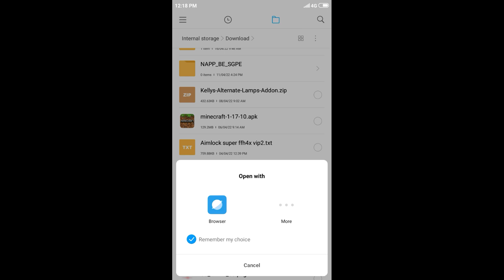How To Install SHADERS In Minecraft Pocket Edition 1.18 | MCPE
Description

How To Install SHADERS In Minecraft Pocket Edition 1.18 | MCPE | 1.18

BestShadersForMinecraftPe BestShadersForMinecraft​​​ MinecraftPeShaders​​​ MinecraftShaders2021 MinecraftBestShaders​​​ ShadersForMinecraftPe​​​ BestMinecraftShaders​​​ MinecraftShaders mcpeshaders​​​ minecraftshaders​​​ Top5BestShadersForMinecraftPe​ no lag shaders minecraft pe no lag shaders no lag shaders mcpe minecraft pe shaders for low end devices top 5 best shaders for mcpe no lag mcpe top 5

Top 3 bsl Shaders For Minecraft Pe ! No Lag Shaders Mcpe In this video I'm going to show you Top 3 bsl Shaders For Minecraft Pe ! No Lag Shaders Mcpe Some take for you👈 👆👆 .LIKE. 10 🔻Important video's😏 Minecraft new version👇👇 Minecraft shader for low and device Minecraft Of Mod - All Credits Goes To Their Respective Creators So Please If You Creator Of Any Mod Let Me Know I Will Definitely Respect You And Give You Full Credit As Per Your Choice
Bast sedar mincraft pe
How To Install SHADERS In Minecraft Pocket Edition 1.18 | MCPE | 1.18+ Hey Guy's today I am back with new video, So Please Watch The Video Till End. 1. how to install shaders in mcpe 2. how to install shaders in mcpe 1.18 3. how to install shaders in minecraft pe 4. how to install shaders in minecraft pe 1.18 5. how to install shaders in minecraft pocket edition 6. how to install shaders in minecraft pocket edition 1.18 7. how to install shaders in minecraft mobile 8. how to install shaders in minecraft android 9. how to install shaders in minecraft 10. how to install shaders in minecraft pocket edition in hindi Business Email : About : Lazy Assault is a YouTube Channel, where you will find gaming videos in Hindi, I hope this video was Useful and you liked it, if you did press the thumbs up button.
Thanks for woching by by
Vanilla-RTX for Dawndod  mcpe 1.18
Rtx minecraft pe 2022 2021
Mincraft sedar grafick instole